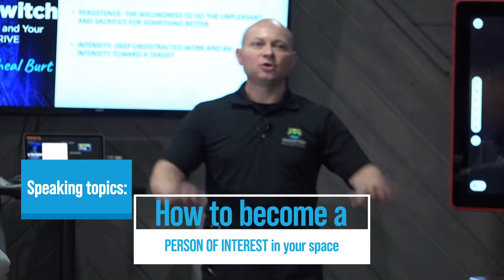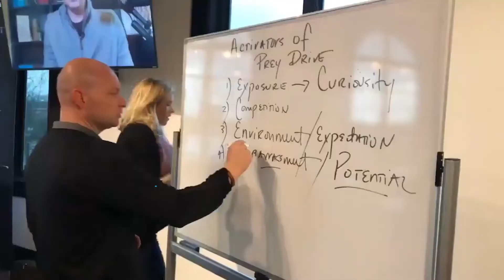How to Make $25,000 a day in Sales with your Business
Flip The Switch - How to Make $25,000 a day in Sales with your Actions in Business and Life. COACH BURT HAS A SIMPLE PHILOSOPHY​ “Everybody needs a good coach in life.” Those that have great coaches outperform those that don’t 3-4X and out earn those that don’t 3-4X.Burt is both INTENSE and POSITIVE and many like his authentic nature and pure coaching skills of packaging and delivering content in ways that get people to take action and get results.Coach Micheal Burt is considered “America’s Coach,” a unique blend of a former championship basketball coach combined with a deep methodology of inner-engineering people to produce at a higher level in the business world. Coach Burt found his unique voice early in life at the age of 15 by starting his basketball coaching career with a junior pro basketball team. Everybody Needs a Good Coach In Life!